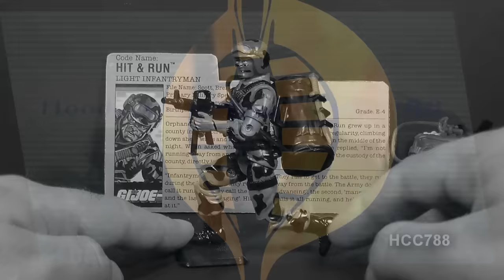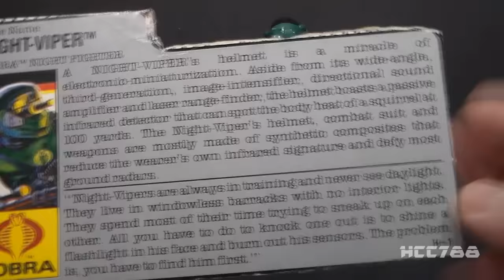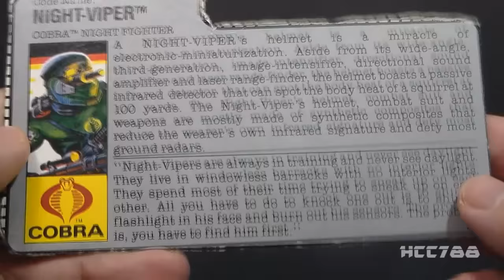HCC788 - 1989 NIGHT-VIPER - Cobra Night Fighter - Vintage G.I. Joe toy!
Visit HCC788.com!

Special Thanks to:
Brian Zahn, Byron Kellogg and Philip Hanks!

"Isolation in the Dark Drives Humans to
Brink of Insanity, Studies Find,"
Kelly Tatera, The Scientific Explorer, 11/19/2015,

The Official Collectors Guide to Collecting &
Completing Your GI Joe Figures and Accessories,
James DeSimone, 1993,